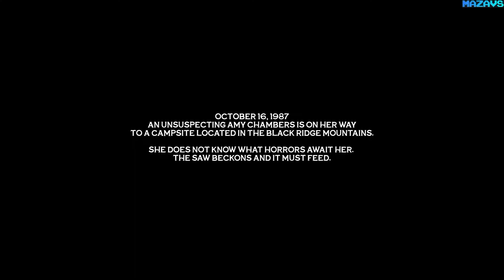Meat Saw | GamePlay PC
Meat Saw is a 30-40 minute horror experience inspired by the 80's slasher movie genre. You play as Amy Chambers, a young woman on her way to the Black Ridge Mountains to meet with her friends for a weekend of camping. The forest holds more than just a good time for her and her friends. Try and escape while a maniac with a chainsaw forged with the flesh of its victims descends upon them. The saw beckons and it must feed. Will she survive the night? Only time will tell.

Solve puzzles and riddles with clues and tools which allows for engaging and fun game mechanics.

Survive the horrors that await you in Meat Saw, while being stalked by a relentless AI hellbent on trying to end your life in a gruesome manner.

32Gb Crucial DDR4-3000 (BL2K16G30C15U4B)
MSI GeForce RTX 3070 GAMING Z TRIO
27"AOC e2795Vh